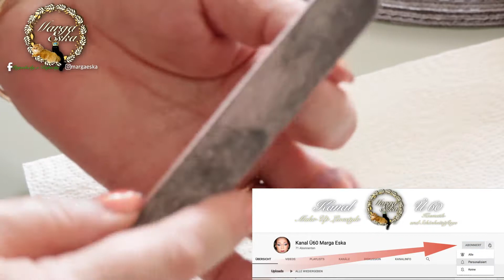❤️DANKESCHÖN❤️ 100 Abonennten Verlösung💐Reife Haut Ü60💐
Die Verlösung war schön seit ein paar Tagen fällig ...🎁 Es wird sofort nachgeholt...🎁weitere Infos⬇️⬇️⬇️
❤️ Schreibe mir bitte einen Kommentar unter diesen Filmchen
❤️Die Verlosung findet ab sofort und nur in Deutschland statt
❤️Es endet am 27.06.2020 um 23.59 Uhr
❤️ Gewinner/rin wird per Antwort auf ihren/seinen Kommentar benachrichtigt und melde Dich bitte innerhalb einer Woche nach Verlosungsende bei mir per Mail 📭
❤️Jeder kann einmal teilnehmen

👀bis zum 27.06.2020 warte ich auf Eure Kommentare

Hallo ihr Lieben, mit Freude heiße ich Euch hier alle willkommen. Ich freue mich über Eure Kommentare, Eure Anregungen und auch Eure Kritik ist mir lieb.

Alle Produkte sind von mir privat gekauft worden, alle Produkte habe ich im Film vorgestellt.
Ab dem 11. März 2013 gilt in Deutschland wie in jedem EU-Land ein Verkaufsverbot für kosmetische Produkte, die zuvor an Tieren getestet wurden

Aufnahme und Bearbeitung:
*MAILADA WM8
*Stativ Vanguard ALTA PRO 2+ 263AGH
*FeiyuTech Gimbal AK2000
*CRAPHY Softbox Set
*CRAPHY Ringlicht
Musik - Mivaviaudio